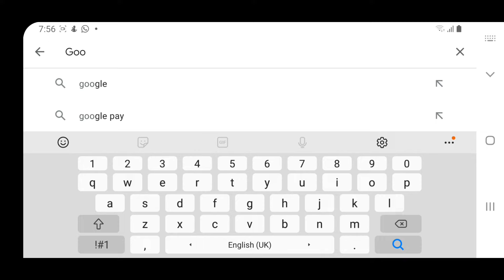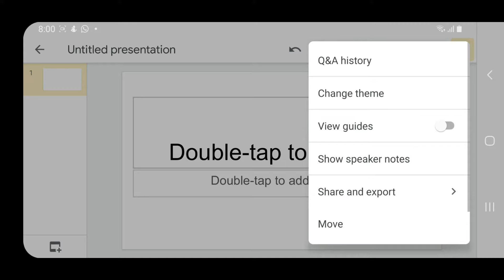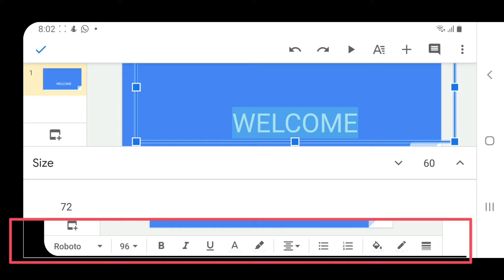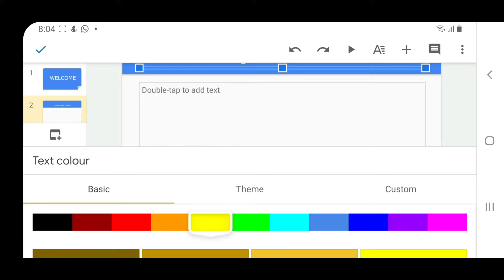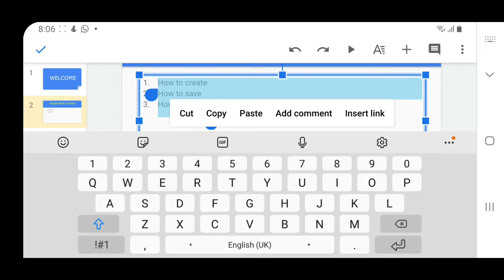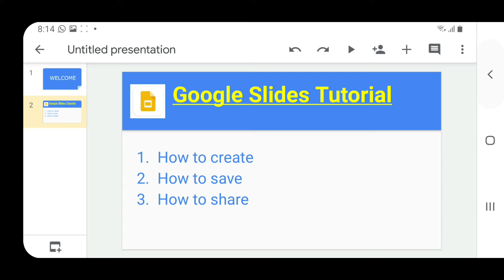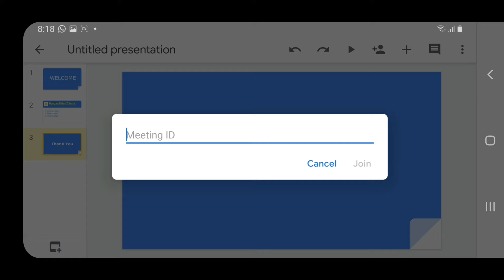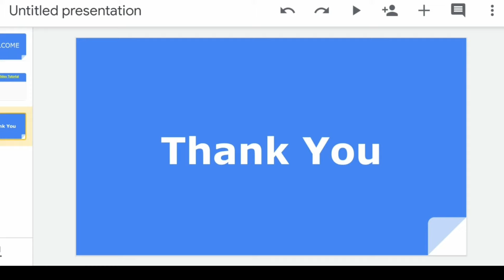Google Slides on Mobile | Malayalam | Easy Tutorial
Google Slides Tutorial Malayalam
Easy tutorial